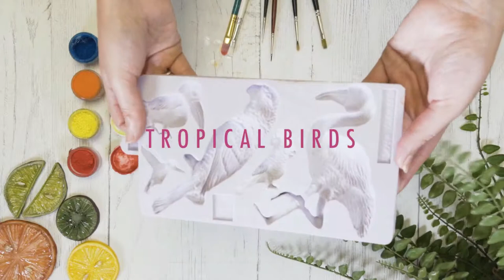The World's Easiest Tropical Birds Mold By Karen Davies Sugarcraft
In this video see how to make beautiful birds, quickly and easily with our Tropical Birds mould.

Giving you 5 different birds including, flamingo, parrot, toucan, cockatoo and hummingbird! The options are endless. The Flamingo can even be used to make a Stork!

For products used in this video 👇🏻